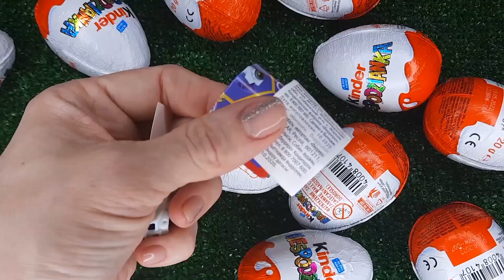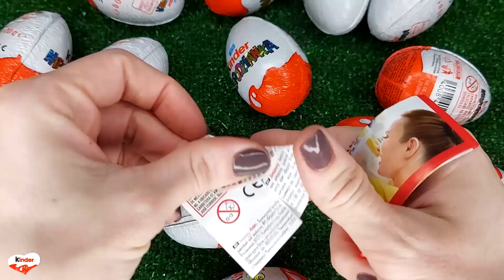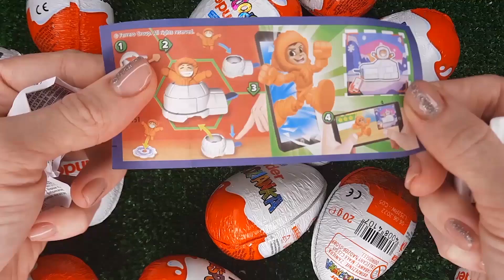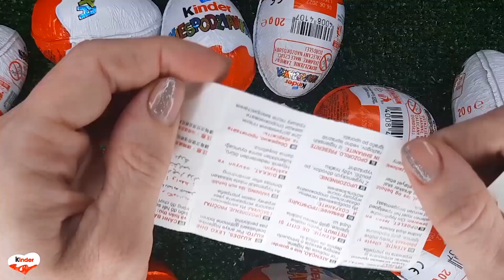NEW!!! 300 Yummy Kinder Joy Surprise Egg Toys Opening A Lot Of Kinder Joy Chocolate ASMR #5483